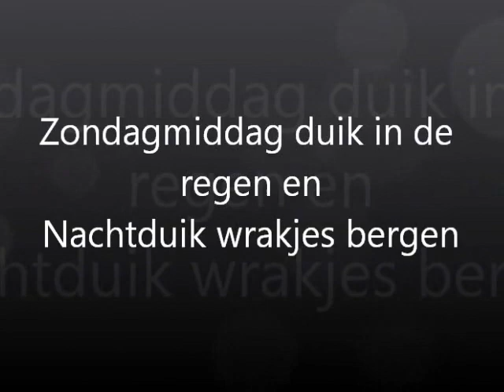20110922 Zondagmiddag en nachtduik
Zondagmiddagduik in de Vinkeveense plassen